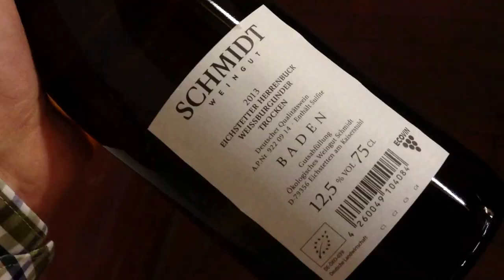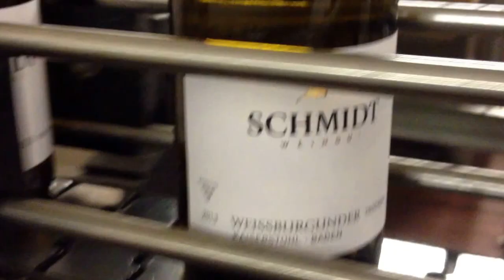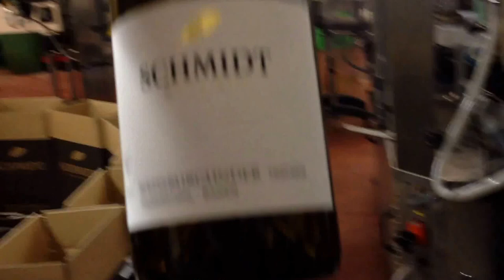Weingut Schmidt Weißburgunder 2013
2013 Weißburgunder QbA trocken
100% Bio. Von Anfang an.

Ökologisches Weingut Schmidt
Eichstetten am Kaiserstuhl